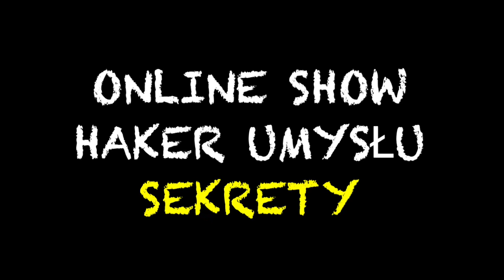Filmy na które czekamy. Gość : Michał Paszczyk (kabaret Paranienormalni) | SEKRETY - online show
Michał Paszczyk z kabaretu Paranienormalni gościem wirtualnego show Hakera Umysłu pod tytułem "SEKRETY" bierze udział w niezwykłym eksperymencie mentalisty.